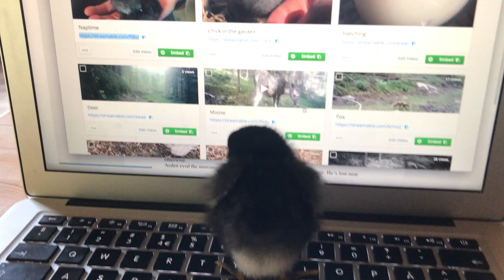Baby chick chases mouse